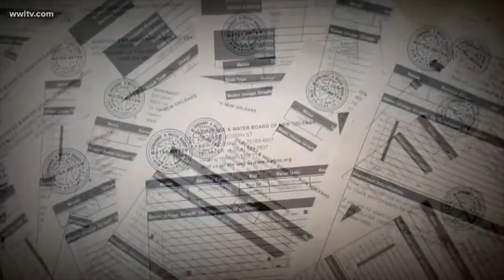20240723 Reembolso Junta de agua de NO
La junta de agua y alcantarillado de New Orleans deberá reembolsar dinero a miles de personas por los exceso de facturación
Mike Berenguer con los detalles